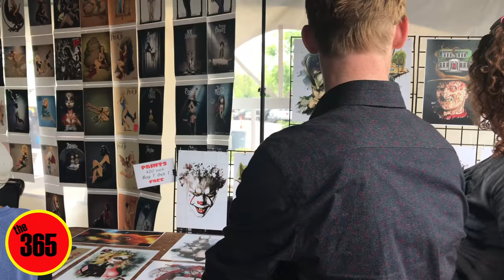Day 115 The 365 Report June 3, 2017a Oro Con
Video of the Oro Con at the Feather Falls Casino in Oroville California.